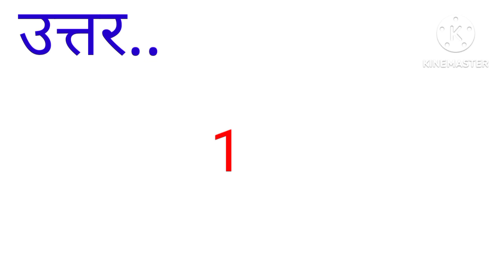प्रोजेक्ट एलीफैंट की शुरुआत कब हुई थी ?